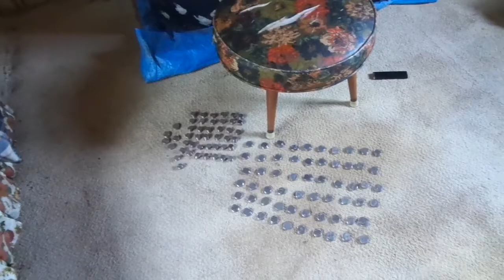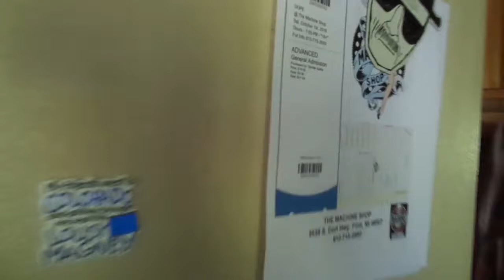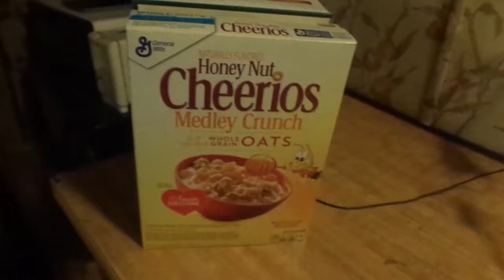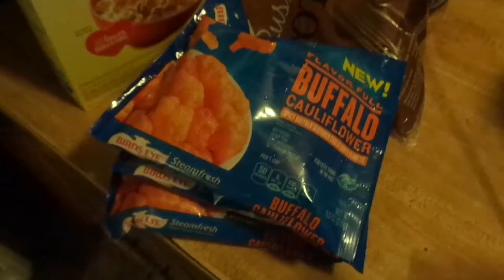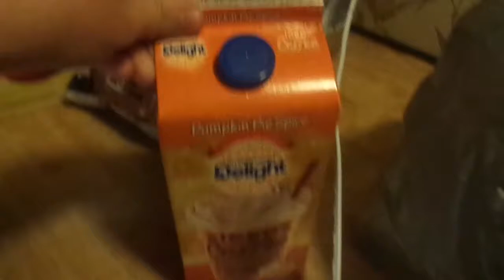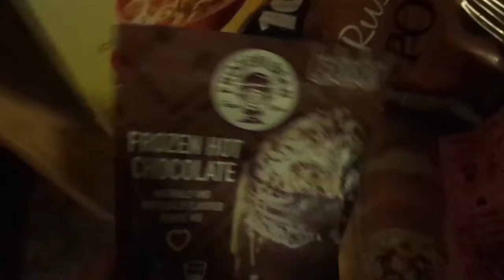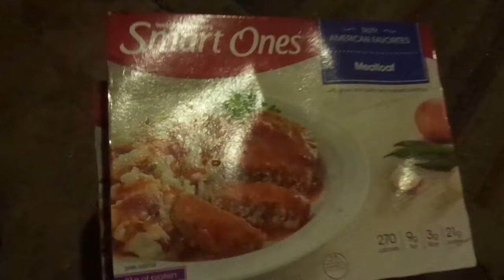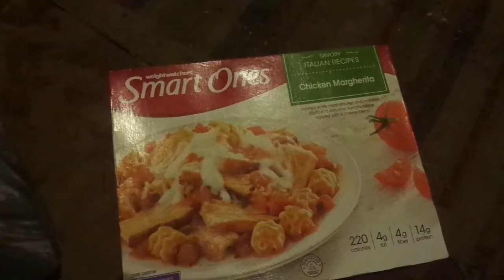Relaxing At The Cheboygan Dam!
Don and I go fishing at the Cheboygan Dam and it was pretty relaxing.  No phones going into the water anyway, lol.  Also, I do a grocery haul!